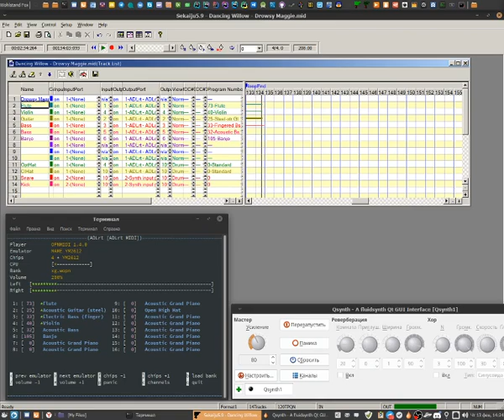libOPNMIDI+FluidSynth - Dancing Willow - Drowsy Maggie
The demo of libOPNMIDI in combination with FluidSynth to play some percussions.